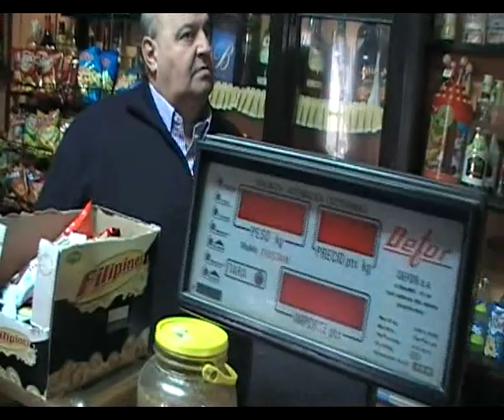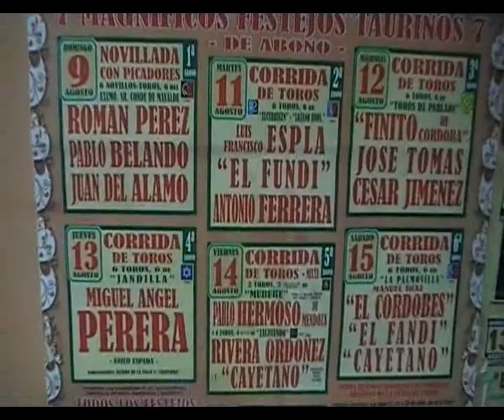CASA MARTINEZ EL ULTIMO CHIGRE TIENDA EN AMANDI VILLAVICIOSA DICIEMBRE 2010_xvid.avi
Entrevista a Juan Luis Martinez en el último chigre tienda de Villaviciosa diciembre 2010